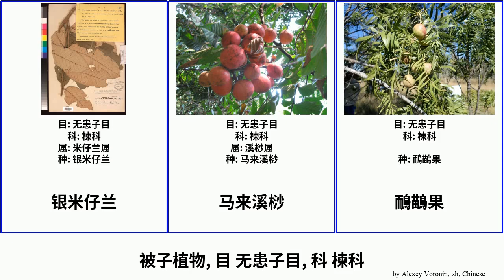被子植物, 目 无患子目, 科 楝科 angiosperms Nineties Meliaceae 椭圆米仔兰 马来溪桫 Brian 银米仔兰 桃花心木 Sapindales 鴯鶓果 鹧鸪花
被子植物 目 无患子目, 科 楝科.
angiosperms of Order Sapindales Family Meliaceae, language: zh.

山椤
桃花心木
椭圆米仔兰
楝亚科
红影木
银米仔兰
马来溪桫
鴯鶓果
鹧鸪花